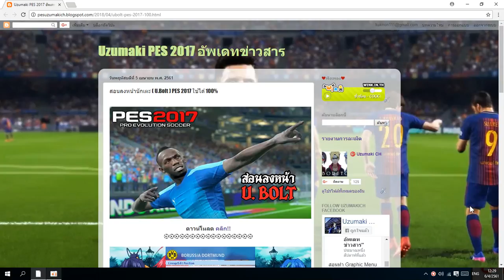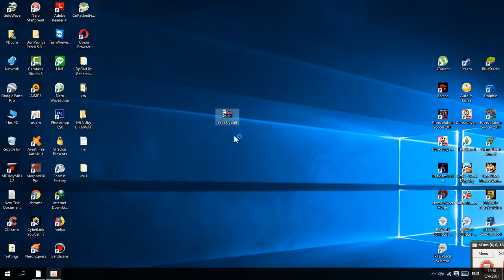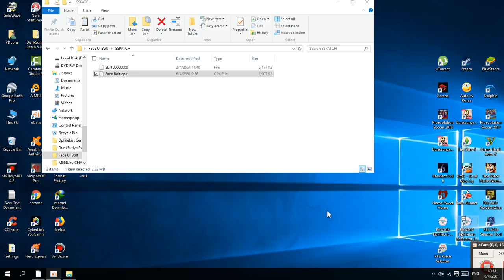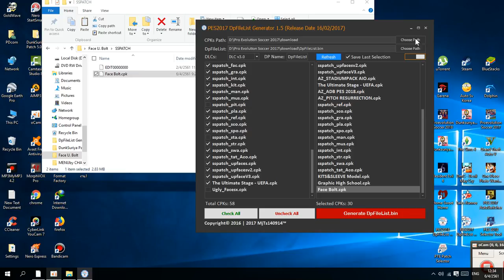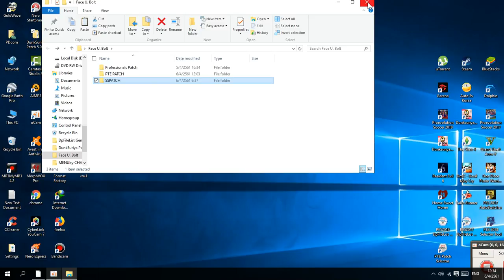สอนลงหน้านักเตะ ( U.Bolt ) PES 2017 ใช้ได้ 100%